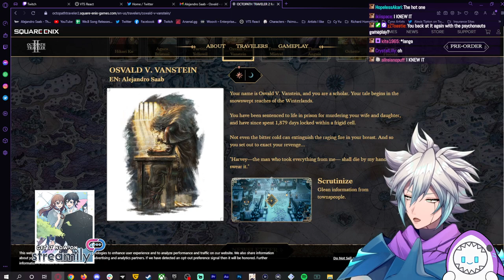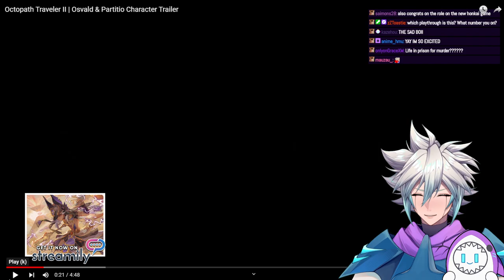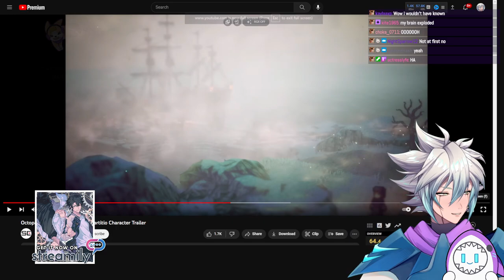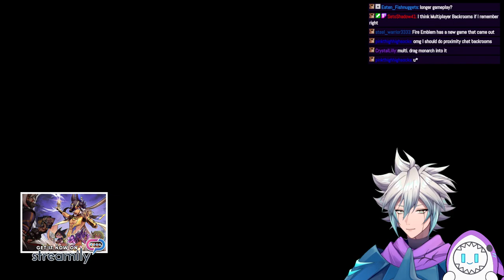CY YU VOICES IN OCTOPATH TRAVELER II | CY YU PLAYS | Psychonauts - 5